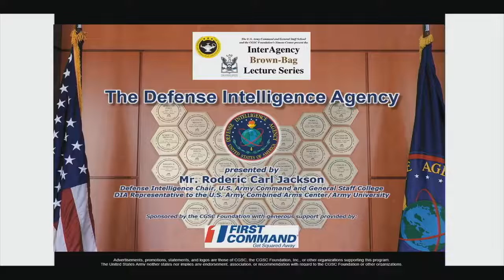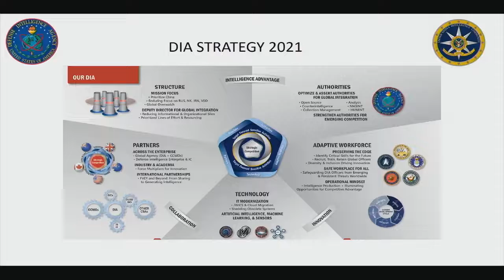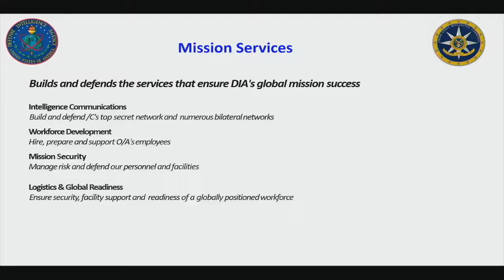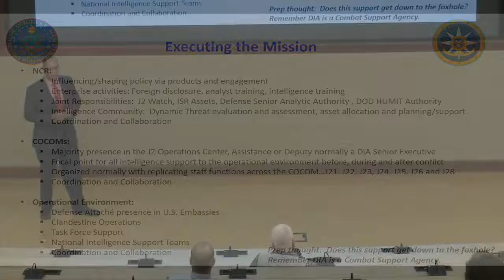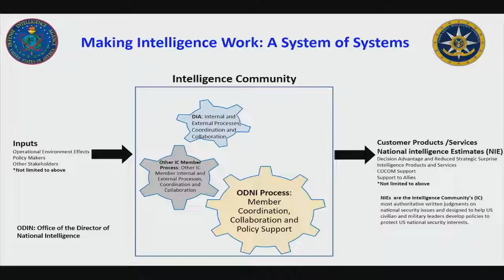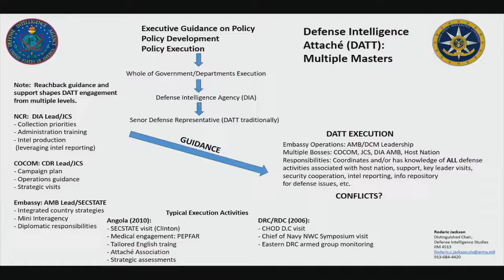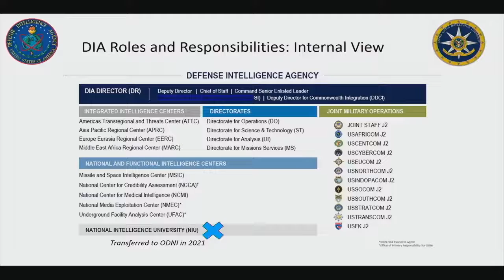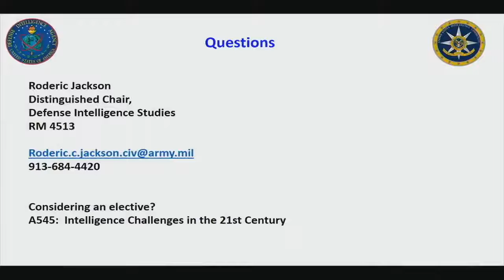211117 InterAgency Brown-Bag Lecture Series AY22-3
The third presentation of the InterAgency Brown-Bag Lecture Series for CGSC academic year 2022 was conducted Nov. 17, in the Marshall Auditorium of the Lewis and Clark Center on Fort Leavenworth.

Mr. Roderic C. Jackson, the Defense Intelligence Chair and Defense Intelligence Agency (DIA) Representative to the Combined Arms Center and Army University, led a discussion and provided insight into the Defense Intelligence Agency, which is one of our nation’s least understood intelligence organizations. Jackson’s presentation was attended in-person by CGSC students, faculty and staff, and was streamed online to students and other organizations around the country.

CGSC Foundation President/CEO Rod Cox provided the introduction.

Jackson has more than 30 years of experience in national security affairs with long-term interest in African security. He has served with the DIA more than 16 years as a military and civilian employee. Among his numerous assignments and deployments, Jackson has worked as a Defense Attaché and as a policy advisor to leaders at U.S. Africa Command (AFRICOM), U.S. Central Command (CENTCOM), and U.S. European Command (EUCOM).

The InterAgency Brown-Bag Lecture Series is co-hosted by the CGSC Foundation’s Simons Center with the U.S. Army Command and General Staff School (CGSS). The series is an extracurricular, interagency topic-focused series that is intended to help enrich the CGSS curriculum. The presentations are scheduled each month.